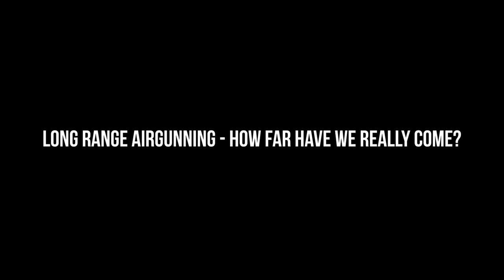Long range airgunning - TNT episode 3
What is considered to be a long range shot for aiguns? In .177 the official long range shot was awarded to Chris Turek. You can check it out here.
150 yards is pretty epic, right?!?!

Find out in the 3rd installment of a limited series where Pyramyd Air Insyder host Tyler Patner, and Tom Gaylord - the Godfather of Airguns sit down to talk shop.